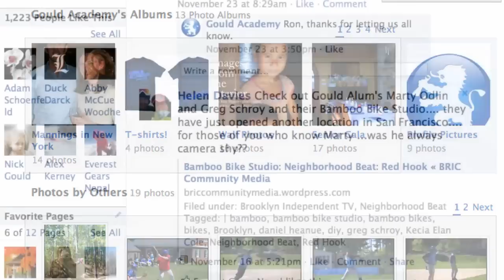Gould Academy - Then & Now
Rob '75 & Stef Casella '12 share their experiences at Gould Academy, then and now.